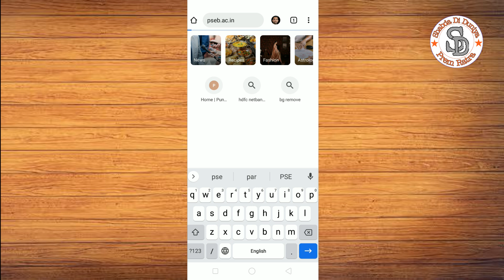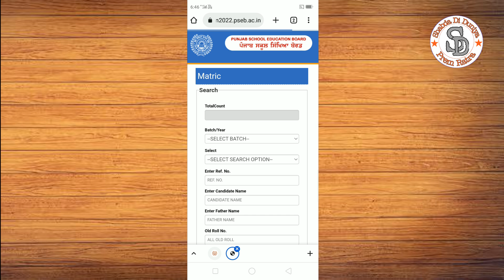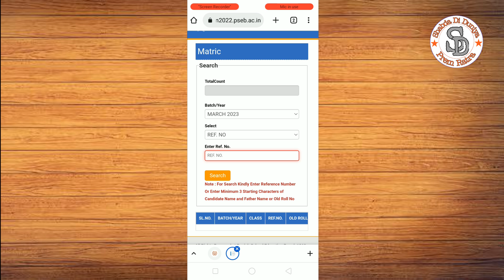PSEB 10th Roll Number | 10th Reappear Additional Subject Admit Card 2023 | Compartment Paper 2023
About this Video:- In this video i explain how to download PSEB 10th Reappear Additional Subject Admit Card 2023 and  Compartment Paper 2023 kab honge.